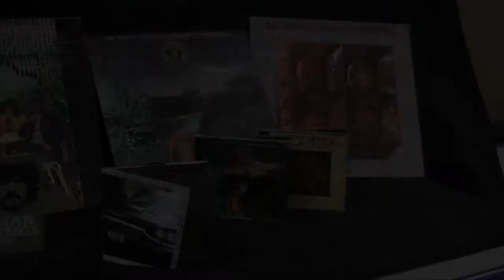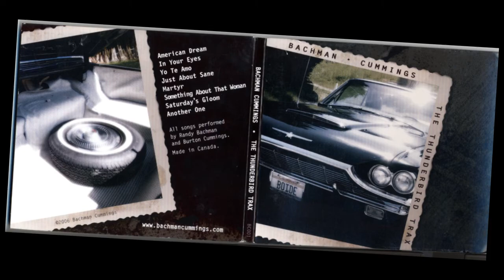Ford Thunderbird 1965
La voiture Ford Thunderbird 1965 montrée dans cette vidéo a été donnée au Musée des sciences et de la technologie du Canada par Randy Bachman, légende canadienne de la musique rock. Bachman fut membre du groupe The Guess Who dans les années 1960, après quoi il mit sur pied le groupe Bachman-Turner Overdrive. Pour en savoir davantage sur la T-Bird de Bachman, consultez la page « Artefact en vedette » portant sur cette voiture, sur le site Web du Musée, à l'adresse
Pour en savoir davantage sur l'exposition À la recherche de la voiture canadienne présentée au Musée, visitez le site